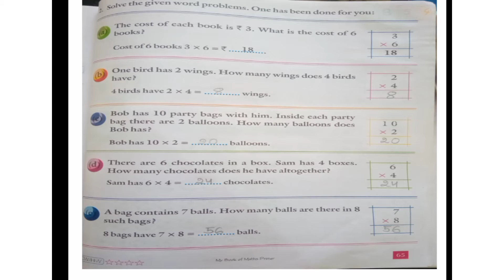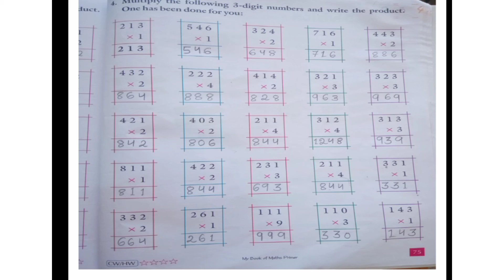Class - UKG, Subject - Maths ( Multiplication, pg.no-62 -75)